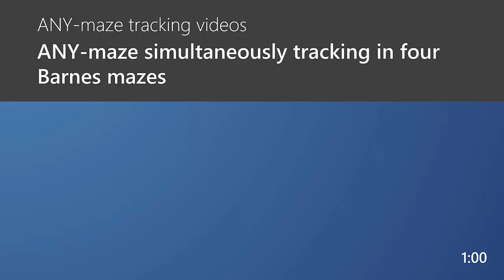ANY-maze simultaneously tracking in four Barnes mazes